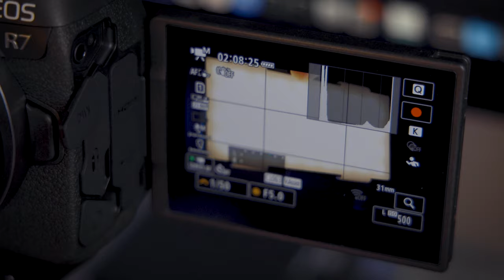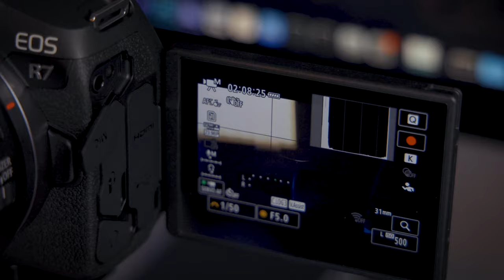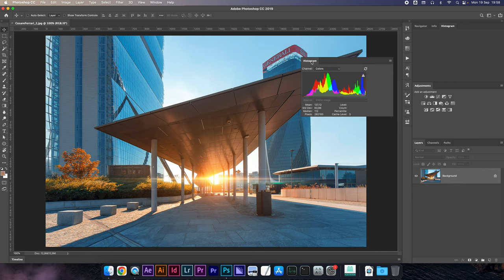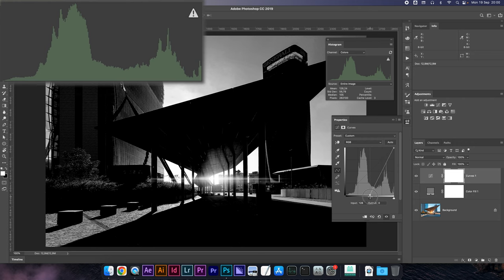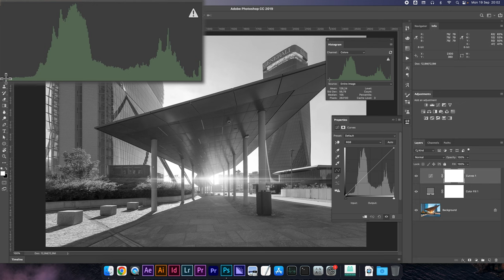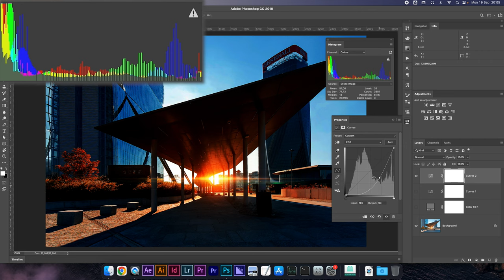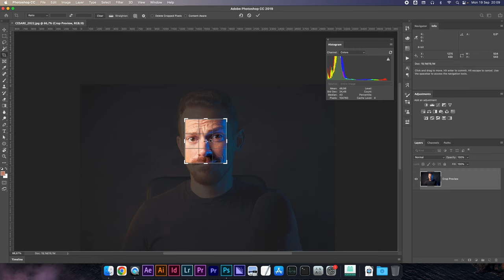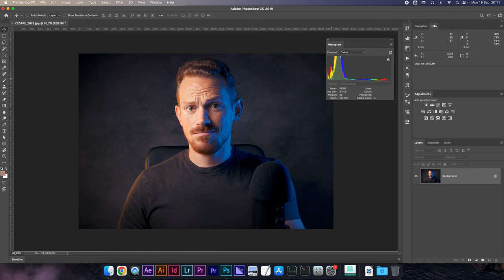COME SI USA L'ISTOGRAMMA | Come esporre foto e video usando l'istogramma su Canon EOS R7 mirrorless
Come si fa a esporre correttamente una immagine? Basta guardare lo schermo della mirrorless e l'esposizione è già fatta o esiste un metodo migliore per essere sicuri che le immagini non siano sbagliate?

Oggi vi presento l'istogramma, uno strumento più affidabile dei nostri occhi per stabilire se le riprese sono correttamente esposte o se al contrario presentano clipping e perdita di dettagli nelle alte luci o nelle ombre.

Guarda il video fino alla fine e saprai come si usa l'istogramma per esporre foto e video con Canon R7

💻 PRIMA VISITA?

IN PARTICOLARE:
🏡 Foto di interni, real estate e architettura
🏭 Fotografia industriale

CAPITOLI:
0:00 - Come esporre usando l'istogramma della videocamera Canon R7 o Canon EOS R
1:23 - Come funziona l'istogramma
2:28 - Dimostrazione pratica con istogramma su Canon EOS R | Clipping sulle ombre e sulle alte luci
3:55 - Evitare il clipping, evitare la perdita di dettagli in ripresa guardando l'istogramma
5:40 - Dimostrazione bilanciamento dei toni in camera
7:30 - Vediamo l'istogramma di Photoshop e come cambia al variare dell'esposizione
14:54 - Come fare l'esposizione usando istogramma ed esposimetro
18:45 - Canon R e EOS R7 per registrare video con esposimetro e istogramma